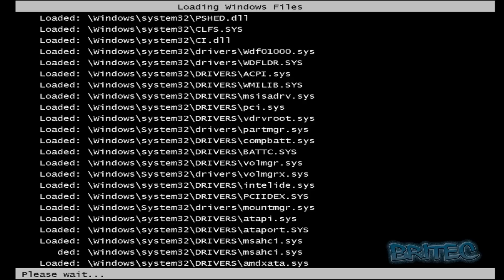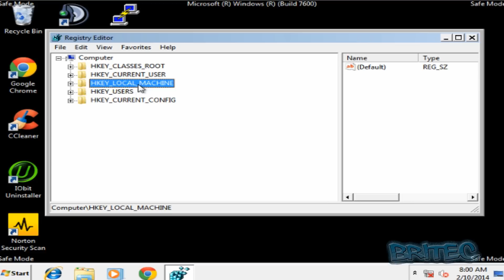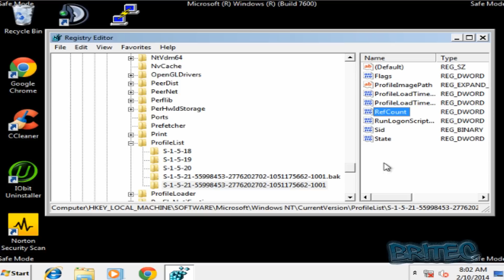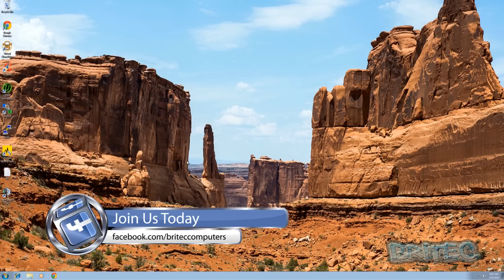User profile service failed the logon User profile cannot be loaded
When you try and logon to a Windows 7 or other Windows based computers like Vista, windows 8, XP or Server 2012, you receive the following error message:
The User Profile Service failed the logon. User profile cannot be loaded. you are then forced to logon to a temporary profile, or default profile.
The problem is that Windows can't read your user profile correctly, I will show you how to resolve the issue. Just follow along, make sure you backup all your data incase somthing goes wrong, I take no responsibility if you damage or lose data.